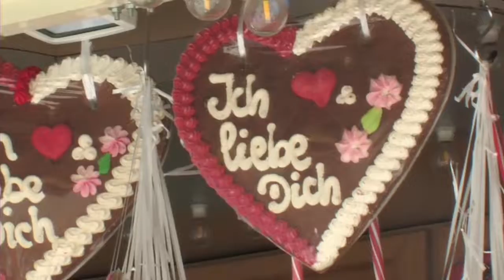Stadtfest Viernheim 2022 präsentiert von der Redaktion Tollefreizeit eu www tollefreizeit 6